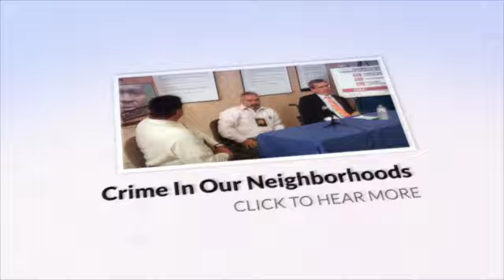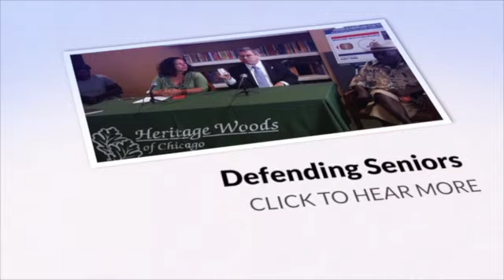2014 Year in Review